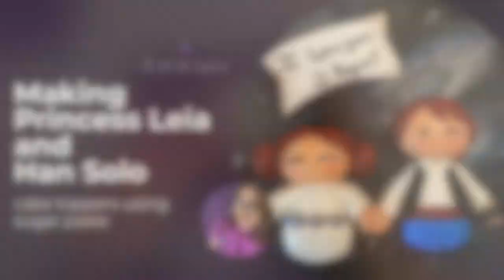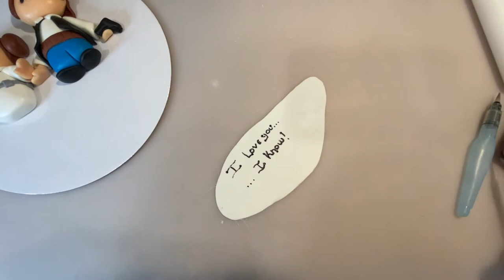How to make Princess Leia and Hand Solo Cake Toppers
To all Star Wars fans and bakers, here is a  tutorial on how to easily make Princess Leia and Han Solo cake toppers.
I placed the toppers on top of the Galaxy Background we made last week.

For these toppers, I am using sugar paste and they are really easy to make. Hope you enjoy this time-lapse tutorial.

This video tutorial is made by Cristina Arévalo for The Art Cake Experience.